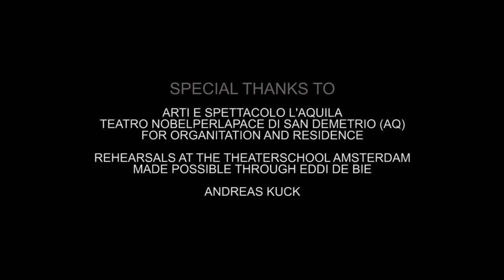Grandmother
Vincitrice del premio Equilibrio Roma 2013 per l'interprete / winner of Equilibrio Award Roma 2013 performer

Idea e regia / concept and direction Sara Wiktorowicz
Creato con la performer / created with the performer  Francesca Foscarini
Disegno luci e Rielaborazioni musicali / light design and sound editing Sara Wiktorowicz
Cura della tecnica / technical care Luca Serafini, Daniela Vespa
Durata / duration 12 minutes

Organizzazione e residenza / organization and residency Arti e Spettacolo L'Aquila, Teatro Nobelperlapace di San Demetrio (I) ed Associazione Culturale VAN
Prove presso / rehearsal at  Theaterschool, Amsterdam (NL)

Un corpo che lascia andare il passato,
che vive qui ed ora, l'urgenza del presente,
che non sa che cosa accadrà l'istante successivo.
Lo muove il ritmo del respiro, del ricordo, della luce che invade il buio.

A body letting go of the past,
The urgency of being present in the here and now,
Never knowing what will happen next,
Moving by the rhythm of breath, memories, and light conquering darkness.